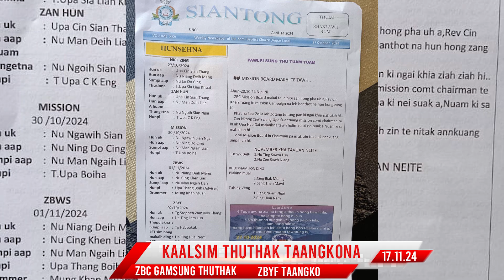ZBYF TAANGKO NEWS 17.11.2024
Production: ZBYF Media Cell